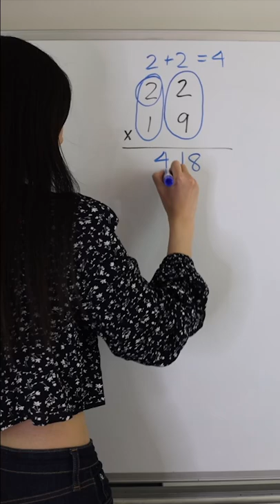22x19 shorts math maths mathematics